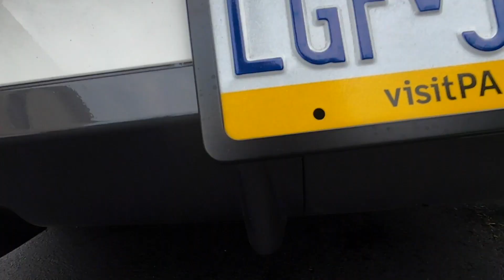CAN YOU DAILY AN EVO 9 MR?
Welcome back to the Ikigai Driven Channel. I want to give you my thought process when I was in the market of buying a fun daily car. Let us know what you think of the video and if you would like us to make more like this in the future.

• Camera Equipments I use:
Main Camera
Backup Camera
Main Lens
Backup Lens
Camera Microphone
Computer Microphone